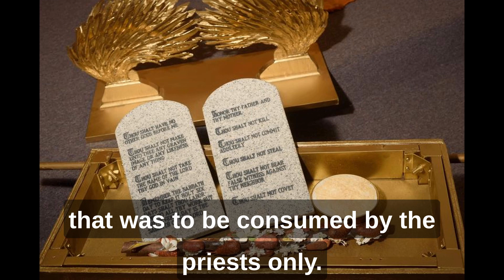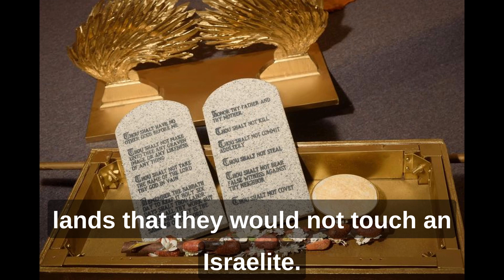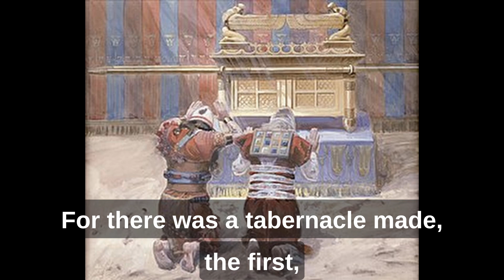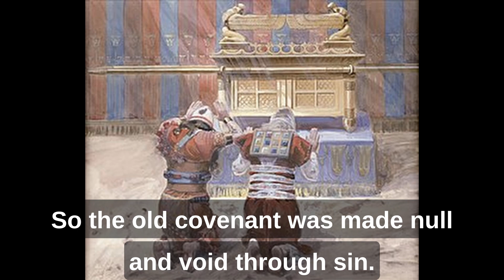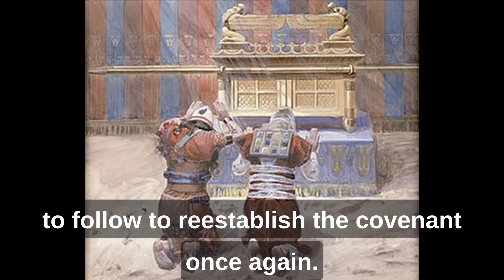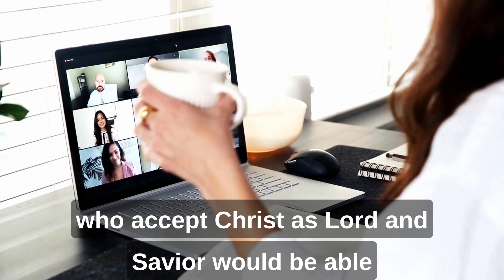What Was The Ark Of The Covenant Used For?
Why was it necessary for the Israelites to have such a powerful artifact?

Exodus chapter 25:8 And let them make me a sanctuary; that I may dwell among them.

That I The Most High God may dwell among them!

2 Samuel 6:2 And David arose, and went with all the people that were with him from Baale of Judah, to bring up from thence the ark of God, whose name is called by the name of the Lord of hosts that dwelleth between the cherubims.

He dwells between the cherubims. Which means the Levites were able to talk to The Most High in the holy of holies.

In between the two angels, those arms is where the voice of The Most High would come out.

The ark of the covenant represented the glorious reputation and gracious presence of the Lord to Israelites.

Now lets talk about the temple or sanctuary of Moses that was made in the wilderness.

There was an altar of sacrifice, now the same way this was set up is how it is set up before the stones of fire in heaven.

And instead of the sheep or the lamb, we know Christ is the sacrifice now.

He was that perfect lamb of God without blemish for the sins of the nation of Israel.

But this is how the altar was setup they would put the blood there as a sacrifice for sins.

There was the outer court yard with the laver.

There was the tradition of washing of hands for Aaron and his sons, the priests.

They had to wash their hands and feet before they entered the tabernacle.

Next there was a separate room called the Holy of holies.

Entering there was the inner court where the artifacts of the Almighty were.

The candlestick, the shewbread that was to be consumed by the priest only.

Only the priest could touch the shewbread on tables of gold.

And then there was the altar of incense. From here the priests, the Levites would get ready to go behind the curtain to the holy of holies.

Where the ark of the covenant , the voice of God resides in and speak to men, the priests.

Inside of the ark is the golden pot that had manna, and Aaron’s rod that budded, and the tables of the covenant, the ten commandments.

Psalm 99:1 The Lord reigneth; let the people tremble: he sitteth between the cherubims; let the earth be moved.

The Most High sitteth between the cherubims let the earth be moved.

Back then it was announced throughout all the gentile lands that they would not touch an Israelite.

They feared what would happen to them, based on the power of the Almighty that once resided amongst the elect.

They knew it meant war from heaven if they dared to come against the Israelites.

A nuclear weapon would be less than a fire cracker against the ark of the covenant.

So this gives a whole new insight into, no weapon formed against thee shall prosper.

Isaiah 37:16 O Lord of hosts, God of Israel, that dwellest between the cherubims, thou art the God, even thou alone, of all the kingdoms of the earth: thou hast made heaven and earth.

This is the God that made heaven and earth.

The cherubims are the two angles before the mercy seat.

Hebrews 9:1 Then verily the first covenant had also ordinances of divine service, and a worldly sanctuary.

Covenant means agreement. This is an agreement between the heavens and God’s people.

And in the agreement was the ten commandments.

By following these commandments it was the relationship, the covenant, the agreement.

Now those of us in Christ, we have access to the throne of The Most High God.

The blood of Christ makes us worthy enough to go boldly before the throne of God that we may obtain mercy, and find grace to help in time of need.

A worldly sanctuary that was setup under Moses in the wilderness.

Hebrews 9:2 For there was a tabernacle made; the first, wherein was the candlestick, and the table, and the shewbread; which is called the sanctuary.

There was a candlestick, the table that had the shewbread, the incense setup.

Hebrews 9:3

And after the second veil, the tabernacle which is called the Holiest of all.

4 Which had the golden censer, and the ark of the covenant overlaid round about with gold, wherein was the golden pot that had manna, and Aaron’s rod that budded, and the tables of the covenant.

The Holiest of all and the tables of the covenant, the tables of the agreement.

The Most High never broke a covenant with his people. They broke the agreement through sin.

For sin is the transgression of the law.

So the old covenant was made null and void through sin.

Under the new covenant Christ gave a spiritual map to follow to reestablish the covenant once again.

The ark of the covenant is somewhere in this earth waiting for the children of Israel.

That’s right! The children of Israel will access the ark of the covenant again at the very end to protect them just before Christ returns.

Hebrews 9:5 And over it the cherubims of glory shadowing the mercyseat; of which we cannot now speak particularly.